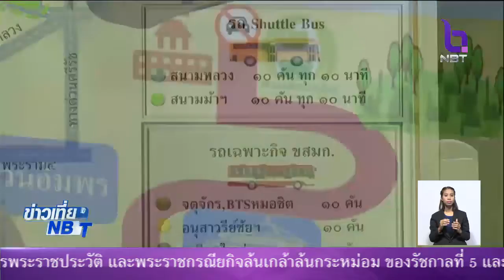เตรียมพร้อมจราจร งาน'อุ่นไอรัก คลายความหนาว'แจ้งปิดถ.อู่ทองใน และถ.ศรีอยุธยา1ช่องทาง ตลอดการจัดงาน